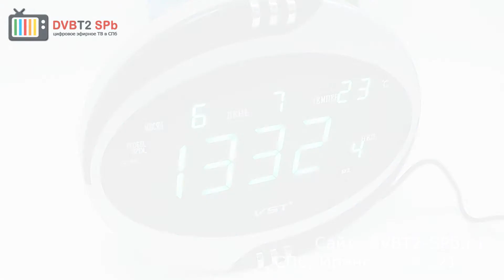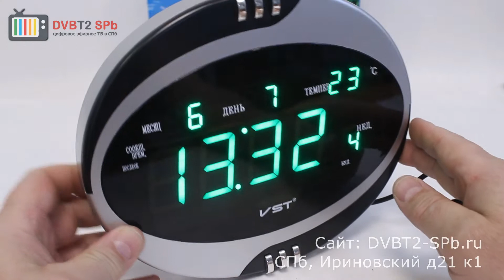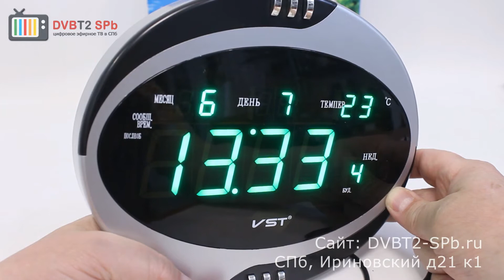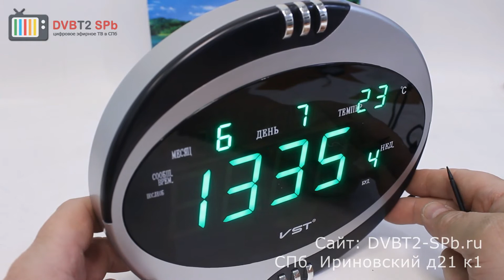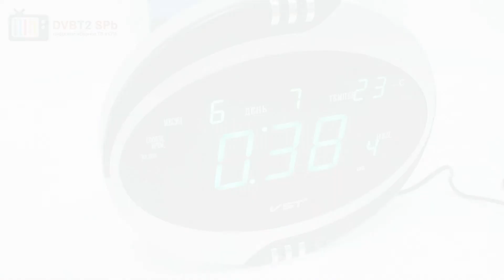VST 770T - обзор электронных часов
VST 770-T-4 часы настольные с датой и термометром с ярко-зелеными цифрами.

Особенности:
Модель отлично подойдет для спальни или детской, так как имеет приятную, приглушенную подсветку цифр
Отверстие для крепления часов на стене
Ножка для фиксации часов на горизонтальной поверхности
Шесть кнопок управления на корпусе устройства
Функция автоматического измерения температуры ( от -9 до +50 гр)
Восемь мелодий будильника

Характеристики:
Цвет цифр: Ярко-зеленый
Формат времени: 12/24 часовой
Будильник: Есть
Календарь: Есть
Рабочая температура: от -1 до +70 гр. (рекомендуемая от -9 до +50 гр)
Питание: 220V / 50HZ
Цвет: черный/серебро
Габариты: 217x184x27 мм.
Высота цифр: 4 см